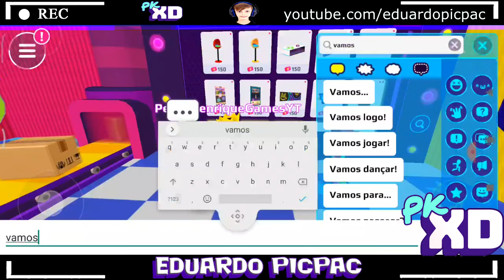NOVA ATUALIZAÇÃO PK XD - LOJA DE BILHETES ABERTA!!! (EDUARDO PICPAC)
Fala galera! Esse vídeo fala sobre o jogo PK XD que jogamos online e podemos ter profissão, animais, brincadeiras, super poderes e muito mais.
Nesse episódio, mostrarei a vocês a nova atualização do jogo com a Loja de Bilhetes aberta!!! Os bilhetes que conseguimos no PET PARADE podem ser trocados nessa loja por itens para decorar nossa casa. Ficou muito legal! O que vocês acharam? 😊
Nos próximos episódios farei muitas coisas divertidas. Deem sugestões do que fazer nos próximos episódios.

Bem-vindo ao seu mundo virtual!
PK XD é só diversão: crie seu avatar, construa sua casa, encontre amigos e viva novas aventuras.

Neste jogo de mundo aberto, desafie você mesmo nos minigames e consiga itens exclusivos para melhorar sua casa, seus looks, seus animais de estimação e atingir um novo nível de diversão!
Pronto para explorar este universo e se juntar a milhões de jogadores do mundo inteiro?!

EVOLUA SEU PET VIRTUAL
Você já tem uma casa, amigos, trabalho… a diversão vai ficar completa com seu pet virtual!
De animais comuns aos mais raros, você pode encontrar muitas criaturas fofas para serem seus companheiros no jogo, como gatos, cachorros, porcos, vacas, búfalos, ouriços, guaxinins, jacarés e hipopótamos. Cuide bem deles e veja-os crescerem ao seu lado!

CRIE SEU AVATAR
Seu personagem, suas regras! Você pode ser um zumbi, um unicórnio, uma bruxa ou até um dragão se você quiser. Use sua imaginação para combinar todos os itens disponíveis: chinelos de monstro, botas futuristas, asas incríveis, espadas ninjas, máscara de gato, luvas de tubarão, luvas de lagosta, cabelos dourados, mochilas divertidas, óculos de sol incríveis, roupas fashionistas e muito mais.

CRIE SUA CASA DOS SONHOS
Construa sua casa, consiga itens exclusivos e decore sua casa como quiser. O único limite é sua imaginação! Dê uma espiadinha no que você pode encontrar: Sofá de nuvem, tapete de dança, lâmpada de lava, papéis de parede, tapetes macios, cadeira de jogador, fotos, uma lareira fantástica, balões em forma de coração, itens de cozinha, itens de banheiro e muito mais!

DESAFIE SEUS AMIGOS COM MINIGAMES
Sempre tem algo novo no PK XD! Jogue minigames e desafios com seus amigos em cada temporada. Que tal participar de uma corrida maluca ou entregar várias pizzas para ganhar moedas?

CONVERSE COM AMIGOS E RELAXE
Este é o seu próprio mundo virtual! Você pode fazer o que quiser. Então, além de explorar o mundo e enfrentar desafios, você pode experimentar diferentes atividades como relaxar nas boias, tomar sorvete, pular muito alto com o “power up”, dançar em diferentes movimentos e estilos e se divertir muito com amigos e vizinhos!

Licença Youtube
Licença
License